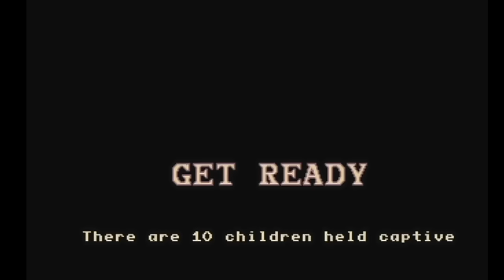【忘れがちな作品/その3】みなさんからリクエスト編・メジャーからマイナーまで名作アーケードゲーム一挙公開！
中華ゲーム機を潰しにきたか？勢いが止まらないスイッチのレトロゲーム！

今回は視聴者さまからのリクエストを中心にお送りいたします。
00:00　インディジョーンズ 魔宮の伝説
03:17　ルパン三世
04:09　モンスターバッシュ
05:45　ウォータースキー
06:53　レッドアラート（コピー版）
09:58　オズマウォーズ
10:55　スクランブルエッグ
11:43　ツタンカーム
13:41　ドクターミクロ
14:24　ボンゴ
15:51　バンクパニック
16:48　三輪サンちゃん
17:59　スプリンガー
18:44　レディバグ
20:51　シンドバッドミステリー
22:32　アトミックボーイ（ワイリータワー）
24:08　バッグマン
26:51　A-JAX (TYHOON)
30:27    ステージ6ボス終了